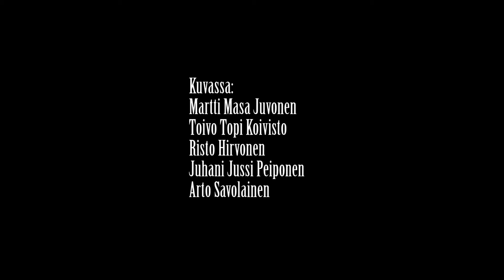osa 2 Kuopion Riento sotien jälkeen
Kuopion Riennon historiaa sotien jälkeisellä ajalla.